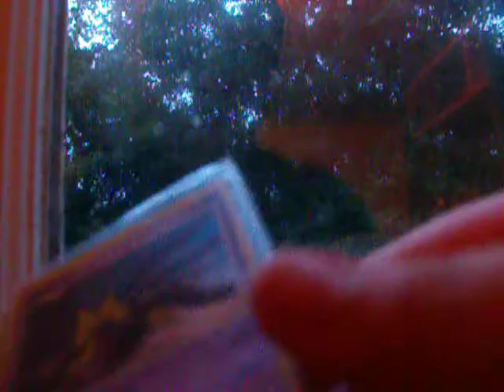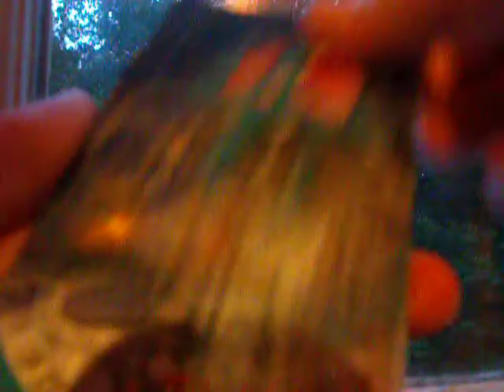TCBM-davemakepeace535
Awsome Trader,Go SUB NOW!:)He should of got mine,i sent on wednesday,1st class,and all the others have got theres,so he should get his.